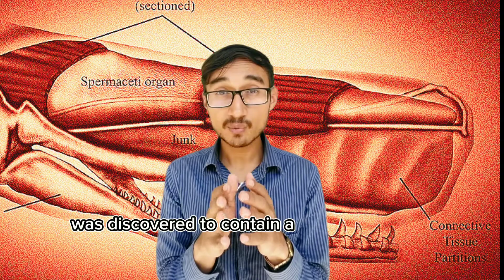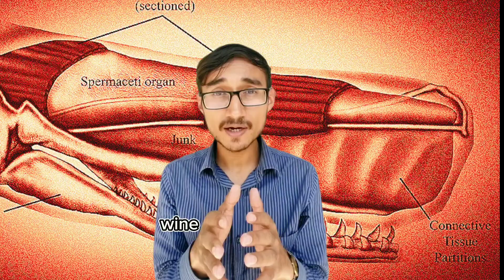The Secret Behind the Name of the Sperm Whale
Hello,Welcome back to my channel guys,today I am going to tell you about how did sperm whale get its name and is it one of the greatest whale in the ocean? Is it literally like sperm or there is any other  secret to it? and what role Moby dick(novel) played in it ,so to know these facts,be with me till the end of this video and do not forget to subscribe my youtube channel,like it,share it and comment in the comments section below thanks